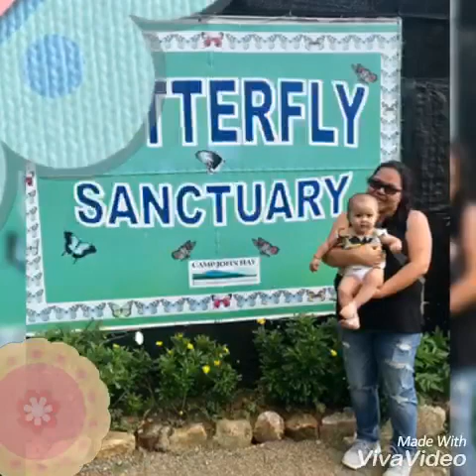Butterfly farm @Camp John Hay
The Butterfly Sanctuary at Camp John Hay was designed around the Little Mermaid Garden that was built by American soldiers decades ago when this premier Baguio attraction was still a U.S. Armed Forces recreational facility in the Philippines.